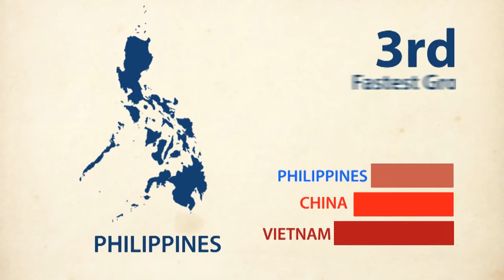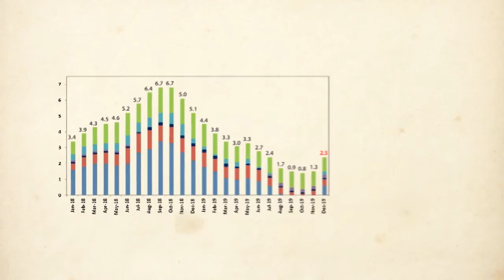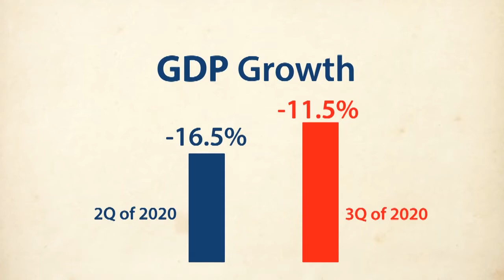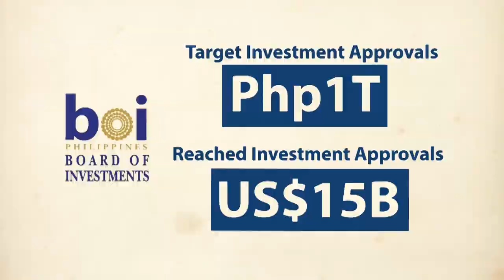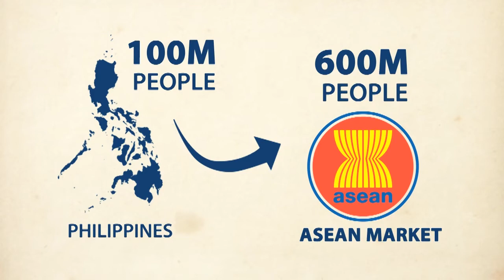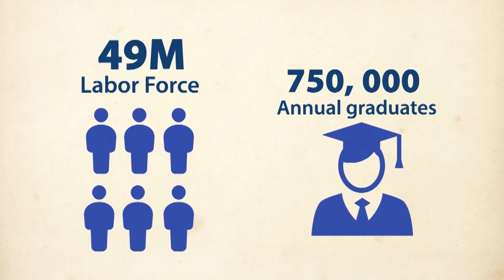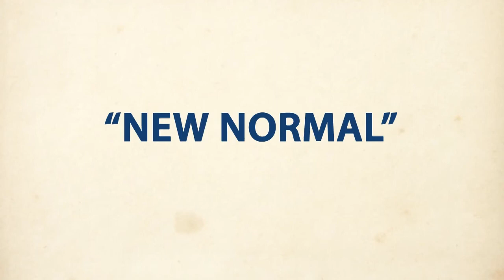Make It Happen in the Philippines US EMS Webinar Series- Secretary Ramon M. Lopez Keynote Message